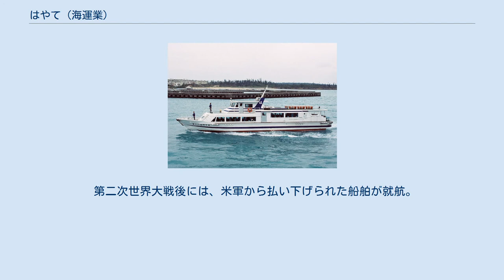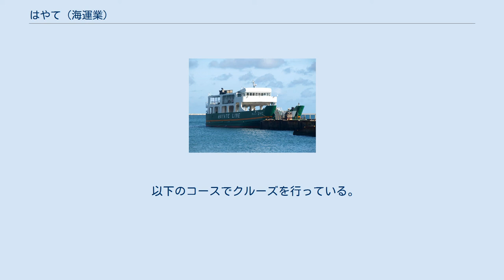はやて (海運業)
モンブラン（平良港） 株式会社はやては、沖縄県宮古島市平良に本社を置き、宮古島周辺で遊覧船事業を行う海運会社である。
旧社名は合資会社はやて海運（はやてかいうん）。
 2015年1月31日の伊良部大橋開通までは、宮古島平良港と伊良部島佐良浜港間の一般旅客定期航路（旅客船、フェリー）を運航していた。
この航路は宮古フェリーとのダブルトラックであった。
 宮古フェリー等によると、伊良部島と宮古島の間には、明治時代時代末期に渡口港からの航路に「バトンミ丸」、佐良浜港からの航路に「キイナカ丸」の2隻の帆船が就航した。
1920年頃には渡口航路に発動機船「ガラサ丸」が就航。
2、3年後には佐良浜航路にも発動機船が就航した。
 第二次世界大戦後には、米軍から払い下げられた船舶が就航。
その後、佐良浜航路に「第3旭丸」、「雄勝丸」、長山港からの航路に「勝幸丸」が就航し競争が過熱した。
 その後、1966年（昭和41年）の合名会社伊良部海運（宮古フェリーの前身）による宮古-伊良部航路の免許取得を皮切りに宮古-伊良部間の定期航路が開設され、当社及び宮古フェリーが共に伊良部航路の定期船運航を行ってきた。
 しかし、2015年（平成27年）1月31日に宮古島と伊良部島の間に伊良部大橋が開通し、本航路は同日をもって廃止された。
 当社は航路廃止後も会社を存続し、新たな事業を行う予定であることを明らかにしていたが、航路廃止後の2015年2月には、かつて石川県の七尾湾などで運航されていたクルーズ船「モンブラン」（619総トン、最大定員300名）を購入し、同年4月以降に八重干瀬ツアーなどの遊覧船事業を行う計画を進めていることが明らかになった。
「モンブラン」は2015年（平成27年）3月22日に平良港に回航され、その後、遊覧船事業が開始された。
 2018年（平成30年）5月、宮城県仙台市の建設会社深町組がモンブランを購入するとともに、株式会社はやては同市の旅行代理店たびのレシピの完全子会社となり、引き続き遊覧船事業を運営すると報じられた。
 以下のコースでクルーズを行っている。
 また、大潮の干潮時に八重干瀬クルージングツアーを実施している。
 スーパーライナーはやて（佐良浜港） 第18はやて丸（平良港） フェリーはやて（平良港） フェリーはやての客室